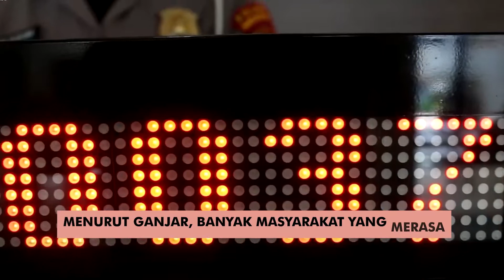Pemutihan Pajak di Jawa Tengah, Buat Apa Sih?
Dalam program Pemutihan Pajak yang digelar oleh Badan Pendapatan Daerah (Bapenda) Jawa Tengah, @GanjarPranowoOfficial mengajak masyarakat untuk memanfaatkan momen tersebut.

Menurut Ganjar, banyak masyarakat yang merasa proses balik nama kendaraan bermotor masih sulit, sehingga tidak sedikit dari mereka yang mengambil jalan pintas agar bisa membayar PKB.

Nah, dengan adanya program pemutihan pajak ini, diharapkan masyarakat bisa membaliknamakan STNK kendaraan miliknya dengan mudah.